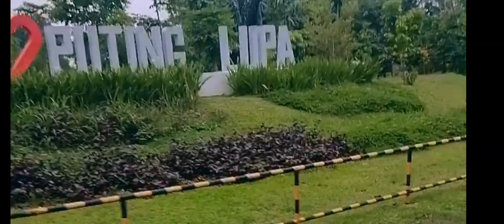Short ride, Laurel Mansion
Laurel Mansion is a bike ride destination in Calamba Laguna known for its nature trail ang relaxing scenery.
The Masion is always close but you can still see the view in front of the entrance